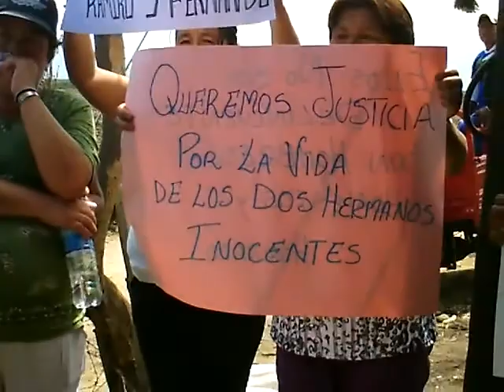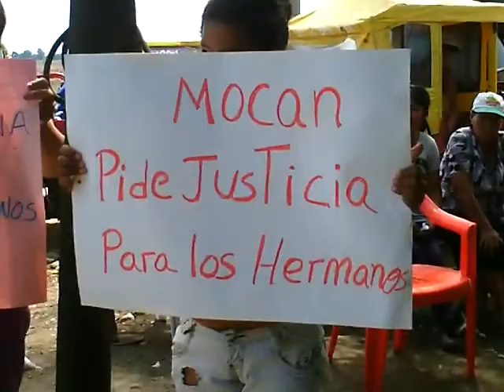01 FAMILA HUMILDE DE ASESINADOS